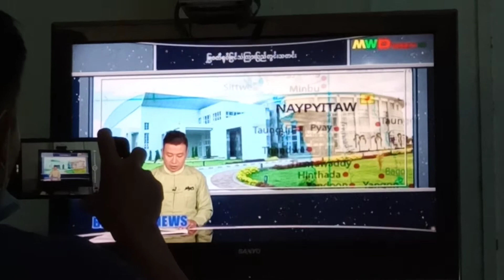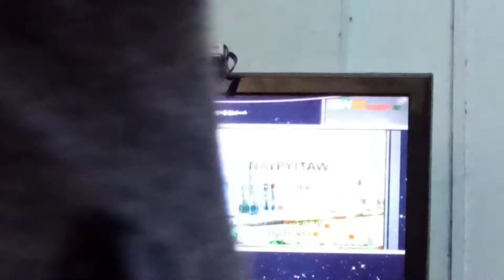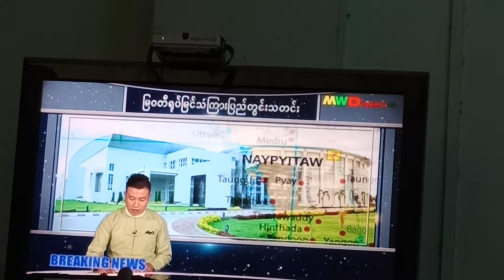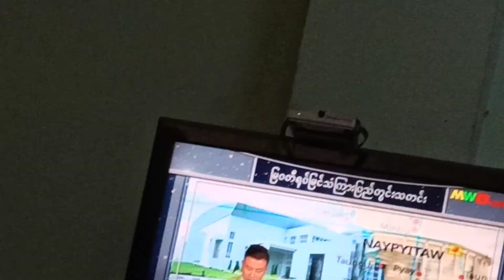Military Coup of Myanmar (Myawady Channel)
On February 1, 2021, the Burmese military seized power unjustly.  On the morning of the 1st, communication and news media were cut off all over Myanmar and disconnected from the world.  Daw Aung San Suu Kyi;  President Win Myint and some other leaders were arrested.  State power was seized on the grounds that the November 2020 voter list results were incorrect.  This is nonsense.